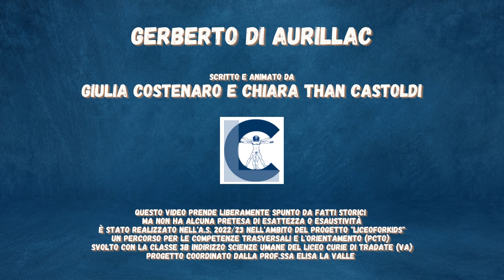Gerberto di Aurillac - Papa Silvestro II - Scienziati in fiaba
Chiara Thanh Castoldi e Giulia Costenaro, studentesse di terza, indirizzo Scienze Umane del Liceo Curie di Tradate, raccontano, tra fantasia e realtà, la storia di Gerberto di Aurillac ovvero Papa Silvestro II.
Liceali al servizio dei più piccoli! Questo il senso del progetto LiceoForKids!
Una serie di storie per bambini che raccontano di uomini e donne di scienza, dall'antichità ad oggi. Le narrazioni prendono spunto da fatti storici pur senza pretesa di esattezza o esaustività. Fiabe scritte, animate e interpretate da ragazze tra i 16 e i 17 anni, nell'ambito di un progetto scolastico dedicato ai bambini della primaria.

Visita il sito per leggere tutti i libri sfogliabili o ascoltare la versione podcast!

Presto in arrivo nuove storie! scrivici su per commenti, suggerimenti o richieste di partecipazione!

LiceoForKids© ideato e condotto da Elisa La Valle.